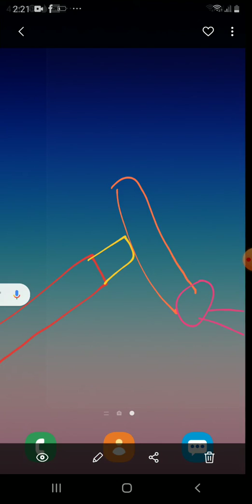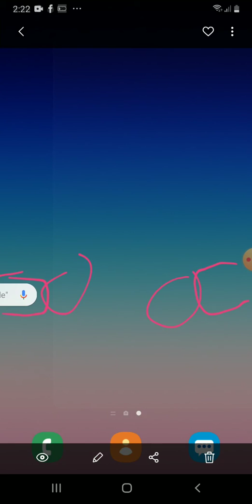Piggy's day ep 3 playtime is missing part 2 final